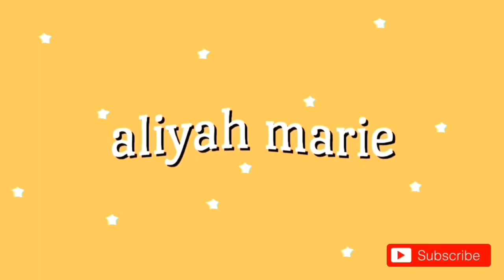GRWM//FIRST DAY OF SOPHOMORE YEAR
Heyyyy, i probably won’t ever wear this much makeup or try this hard for school ever again lol

FACE:

-Maybelline New York /super stay full coverage foundation

-Ulta beauty matte bronzer

-Too Faced Love Flush Blush

-NARS Albatross highlight + Luna electra highlight

BROWS:

-elf dip brow